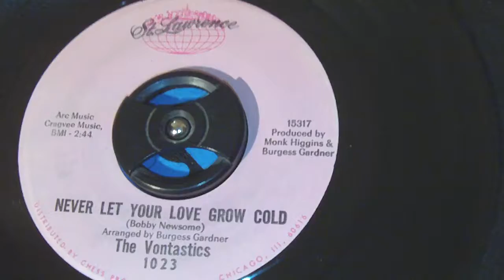THE VONSTASTICS ILL NEVER LET YOUR LOVE GROW COLD